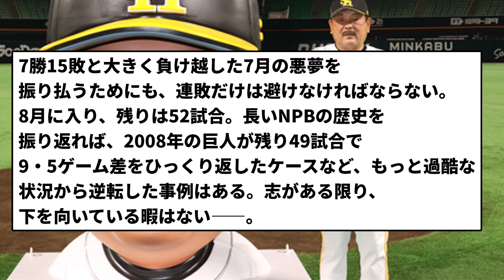【可能なのか？】東スポ「巨人は残り49試合で9.5ゲーム差を逆転して優勝した、SBもまだ間に合う」【反応集】【プロ野球反応集】【2chスレ】【5chスレ】